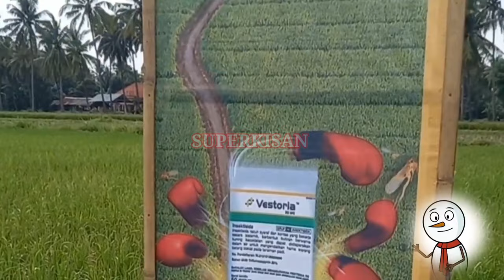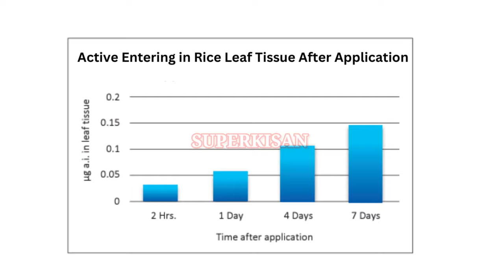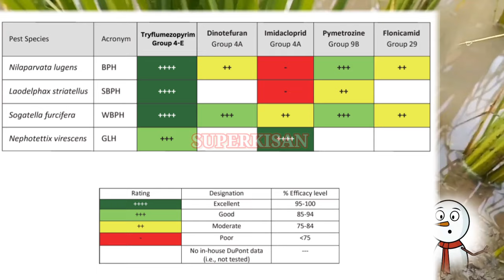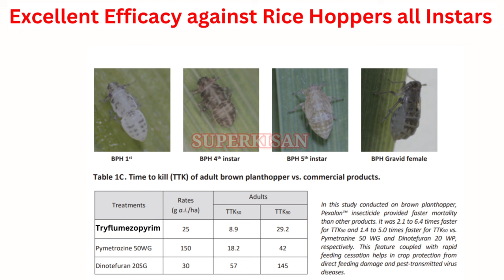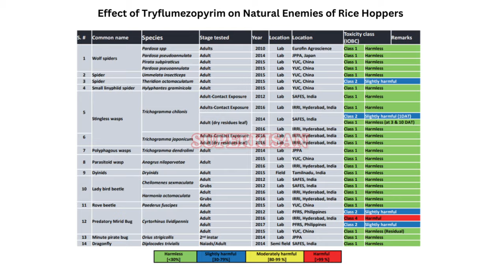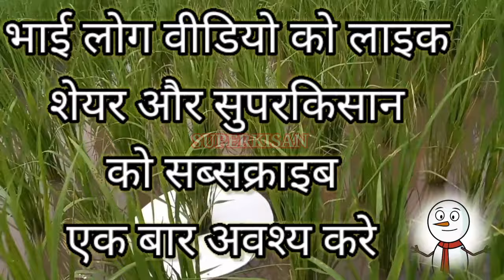Syngenta Vestoria Technical| Tryfulmezopyrim 20 % WG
Syngenta Vestoria Vs Pexalon Which is Best| Tryfulmezopyrim 20 %
Syngenta Vestoria | Syngenta Vestoria | क्या अब निपटेगा CORTEVA का Pexalon
triflumezopyrim 20%
triflumezopyrim 20% WG
Vestoria
vestoria syngenta
vestoria syngenta technical
Pexalon
Time Stamp
0:00 भूरा माहु की वजह से आपके खेत 2 प्रकार के वाइरस भी आ जाता हैं
0:20 धान का पत्ता कड़क नहीं  रहेगा तो ज़्यादा मात्रा में माहु का  नुक्सान होगा
0:25 Deltamethrin  के इस्तेमाल के बाद BPH के शरीर में प्रोटीन बढ़ जाता है जिससे ज़्यादा अंडे  dete hein
0:35  Traizaphos का इस्तेमाल करने से तना मीठा हो जाता हैं और BPH  ज़्यादा मात्रा में पनपते हैं
0:45   imidacloprid  का प्रयोग से भी BPH बढ़  सकता हैं
01:05   Vestoria की क्या टेक्निकल हैं और ये Pexalon  से अच्छा क्यों हैं
01:33 Vestoria Insecticide Group &SubGroup
01:45 Imidacloprid evam thiamethoxam se vestoria achha kyu hein
02:02 Neonicotinoid Group mein BPH ke prati resistance Kyu Aata hein
02:19 Pexalon Vs Vestoria Formulation
02:32  Vestoria Kaise BPH Par Kaam Karta hein
03:00 Vestoria Kaise 2 Ghante mein  Pure Paudho mein failta hein
03:40 Confidor,Oolala, Chase,Osheen,Actara, Dantotsu mein Bhura maahu ke prati resistance aa gaya
04.30 Vestoria Kaise Virus ko Rokta hein
05.00 Free Mein Kaise Bhura Mahu ka rokdham Kare
06.00 Mitra Keet Ko Bahcana hein to Vestoria Hi  Kyu Daalein
06.20  Syngenta Vestoria Per Acre Dose
06.50 Vestoria ki Khaas Baat

*फेसबुक|Facebook|* 👇👇🙏🏻
को लाइक 👍बटन को दबाये और हमेशा जुड़े रहे